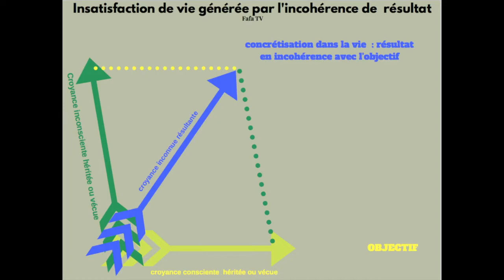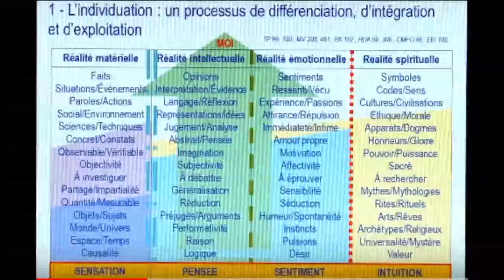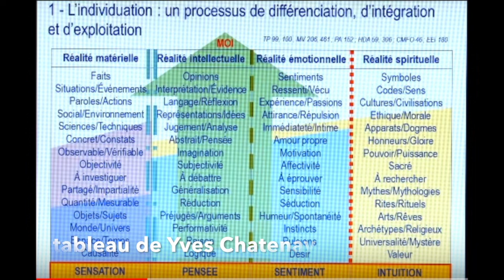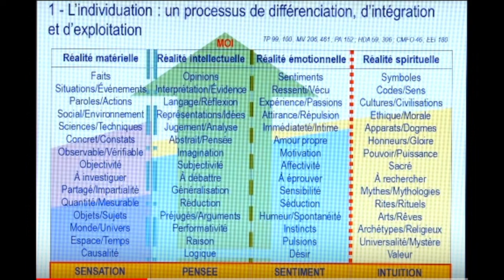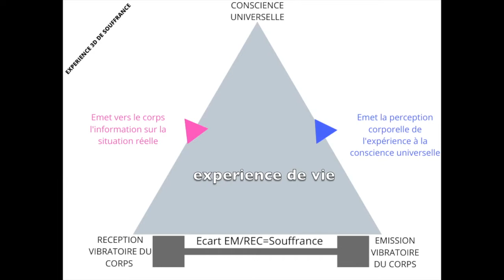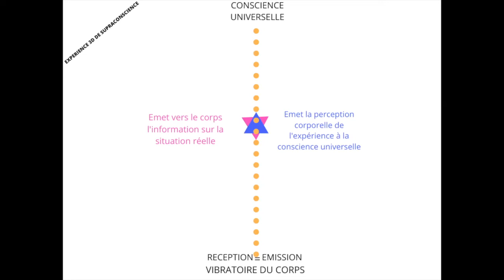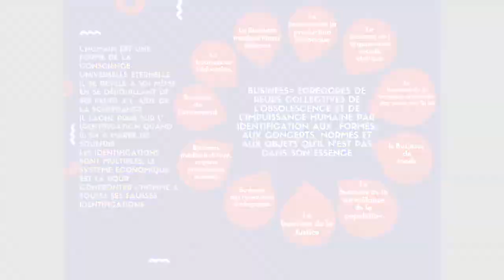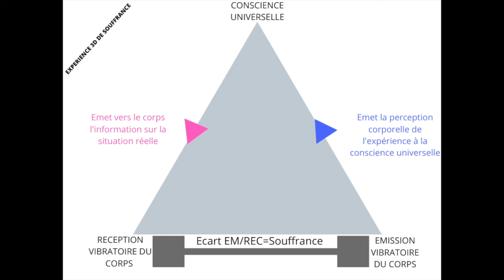Partie 1 du livre: les règles du grand Jeu ou Comment se libérer du déterminisme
Cette émission en plusieurs volets concerne le livre que j'ai fini et qui tente d'expliquer MA manière de comprendre le fonctionnement de ce monde.
Postulats des règles du jeu.
Que les conditionnements soient constatables ou non, ils  sont la base de croyances connues et inconnues que nous portons et  devons expérimenter dans la 3D afin de stopper l'identification causée par ces conditionnements.
Toute identification étant fausse, elle est  source de  souffrance.
La souffrance nous permet de lâcher prise sur les identifications.
L'identification avec les formes est forcément fausse car notre essence qu'est la conscience universelle est informe, illimitée et éternelle.

Que nos partages éclairent nos cheminements mutuels et résonnent vibratoirement la création du nouveau monde libéré de la peur

Aux chercheurs et partageurs  de vérité, soyez vrais, n'ayez pas peur de vous RÉVÉLER que cela plaise ou non!
Ne recherchez pas l'accréditation sociale, amicale, familiale ou collégiale!
Cela fait partie du jeu de ne pas l'avoir.

Ne vous laissez pas impressionner par les aboiements des Mr/Mrs. Smith , Mur ou Livre  ( En référence au film Matrix et Dark City) qui veulent vous ramener dans la peur collective, cela fait partie du Jeu aussi :-)

Aux Agent(e)s du collectif égoïque, vos commentaires ne sont ni lus, ni affichés ET comme le dit si bien le directeur de publication de Dieudo: Allez tous ;-)

Les likes et le nombre d'abonnés ne sont pas visibles et pourtant, .L'INFORMATION PASSE !

HORIZON GULL une chaîne très documentée scientifiquement sur les phénomènes psychologiques de rationalisation , de réactance, de techniques Marketing de manipulation notamment
La chaîne de Phillippe Guillemant, attention particulièrement trier le faux du vrai POUR VOUS quand vous irez écouter!

Enfin, une spéciale dédicace à deux courageux chercheurs de vérité notre chère DESA et notre cher ANTI IMPOSTURE